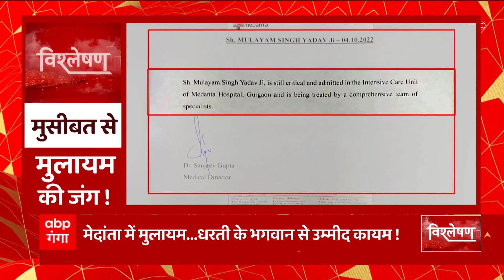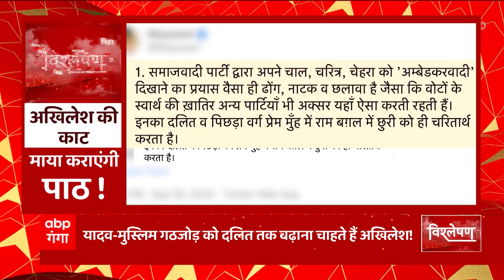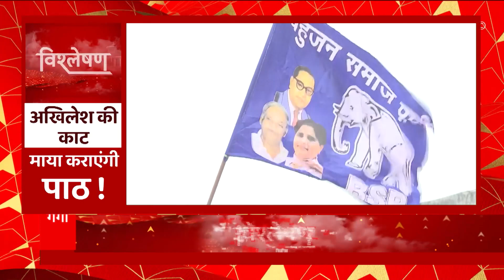Mulayam Singh Yadav: धरतीपुत्र के हेल्थ रिपोर्ट से कार्यकर्ताओं में छाई मायूसी!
Mulayam Singh Yadav: धरतीपुत्र के हेल्थ रिपोर्ट से, कार्यकर्ताओं में छाई मायूसी! बता दें मुलायम सिंह की सेहत चिंताजनक बनी हुई है, मेदांता अस्पताल के जारी किए हेल्थ रिपोर्ट के बाद सपा में उदासी छाई हुई है परिवार से लेकर, जनता और राजनीति के दिग्गज कर रहे मुलायम की अच्छी सेहत की दुआ।